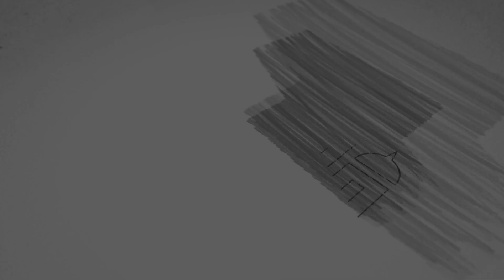Tavba, yomonlik yo'llarini yopish| Nafsni poklashdagi muhim 10 qoida | 5 6-qoida | Abdulhadiy Domla